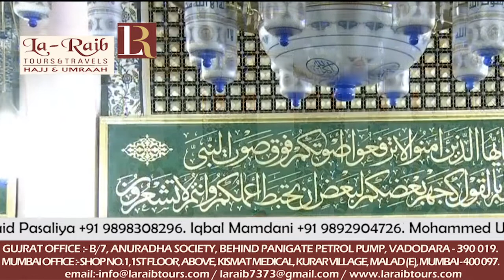20th July 2018 Madeenah Jumua Khutbah by Sheikh Aal Sheikh